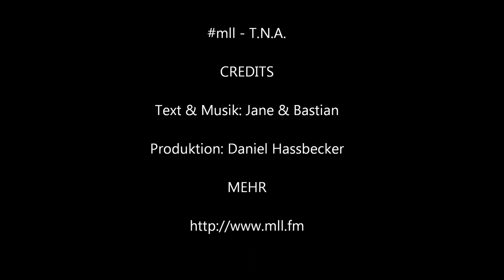mll - T.N.A.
Temporarily Not Available: Wenn zwei füreinander bestimmt sind, aber keine Zeit haben, dies zu erkennen. Alles zu seiner Zeit!

Musik & Text: Jane & Bastian
Produktion: Daniel Hassbecker

Lyrics:

Ein Leben in der Zwischenwelt, zu viel Kopf, zu wenig Herz
hab keine Zeit, um Zeit zu haben und keine Zeit für mehr.
Mein Leben fährt an mir vorbei, es rast und mich mit.
lässt mich allein und stellt mich aus ich glaub, ich komm nicht mehr zurück.

was war das ist Ver gangenheit, was ist, ist nur vergänglich,
was wird ist einfach ungewiss, war um bin ich so ängstlich
Versprechungen, Verpflichtungen gegeben, nicht erfüllt
hab nie so richtig angefangen -- fernweh.

alles zu seiner Zeit, nichts geschieht ohne Grund,
es gibt nicht nur schwarz und weiß: das Leben ist bunt ...
und alle Farben dieser Welt sind eine Ewigkeit
tauch ein in dieses Bild, dem Spiegel deiner Zeit.

Der Zukunft noch nicht ganz gewiss, keine Ahnung was noch kommt.
Ich schaue kurz und atme tief, suche meinen Mittelpunkt.
Die Gedanken völlig durchgewühlt, K.O. ist nicht okay,
ich bin nicht sicher was ich will, weil ich das alles nicht versteh.

Fühl mich leer im Jetzt und Hier, da muss es noch mehr geben,
doch im Augenblick such' ich nach mir und meiner Vorstellung vom Leben.
Trotz fesselnder Verbindungen auf dem Weg ans Ziel,
war nie so richtig angekomm' -- fernweh.